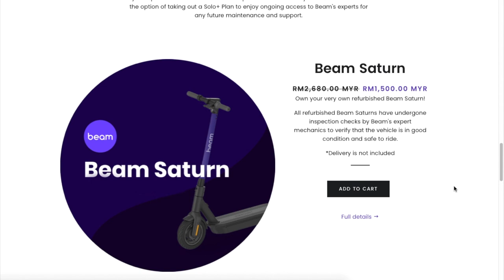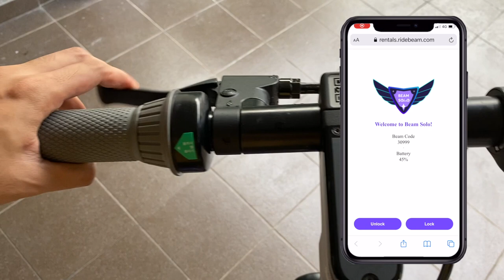Review sewa electric scooter Beam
Tengah layan checking email, tiba2 dpt email Beam buat rental. Baca sket2 & terus rental haha.
Memang dalam visionboard nak beli electric scooter. So ni peluang untuk try & feel dulu. Insya Allah beli a better one.